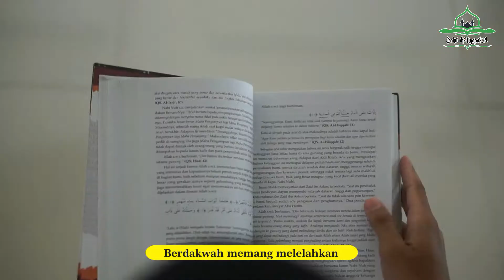YUK NGAJI || ACADEMY DAKWAH NGAPAK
Dakwah (Arab: دعوة‎, da‘wah; "ajakan") adalah kegiatan yang bersifat menyeru, mengajak dan memanggil orang untuk beriman dan taat kepada Allah sesuai dengan garis aqidah, syari'at dan akhlak Islam. Kata dakwah merupakan masdar (kata benda) dari kata kerja da'a yad'u yang berarti panggilan, seruan atau ajakan.

Kata dakwah sering dirangkaikan dengan kata "Ilmu" dan kata "Islam", sehingga menjadi "Ilmu dakwah" dan Dakwah Islam" atau ad-dakwah al-Islamiyah.

Jangan lupa Turn On Notifications Instagram kami agar selalu update tentang seputar islam
🔗 FOLLOW : @dakwahngapak.id
InsyaAllah Akan Selalu memberikan :
💝KAJIAN ISLAM
❤CERAMAH DAN PENGAJIAN
🌏INFORMASI ISLAM
🎵SHOLAWAT
💡ILMU-ILMU ISLAM
Semoga apa yang kami bagikan semua dapat bermanfaat dan bernilai Ibadah bagi kita semua
♻️ Free share. Barakallahu fiikum..